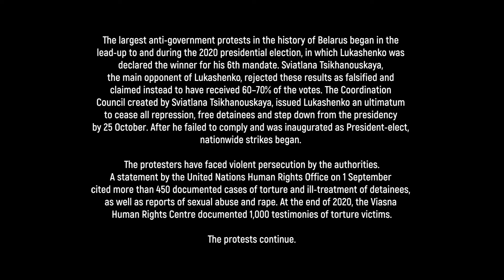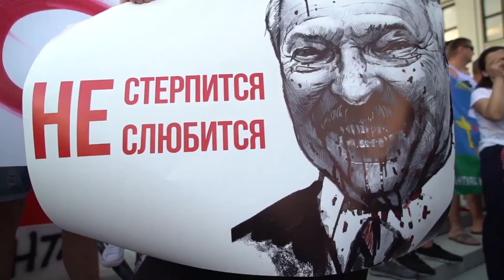BEAST IFF 2021// INSULTED.BELARUS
The team of BEAST - International Film Festival stands in support of the protesters from Belarus.

Since before the Presidential elections of 2020, Belarus has been continuously protesting against the corruption of the political system and social injustice. The protests have been extremely violent and have shaken the country's stability.

'Belarusians are unique people. They'll put up with stuff forever. For decades. Sometimes a whole life. And then, snap, their patience pops.
Belarusians have been insulted. And you can't defeat that kind of insult.' (Andrei Kureichik)

The video is based on the play 'Insulted.Belarus' written by Andrei Kureichik and translated in English by John Fredman.

You can follow other readings and interpretations of the play on Insulted. Belarus. Worldwide Readings.